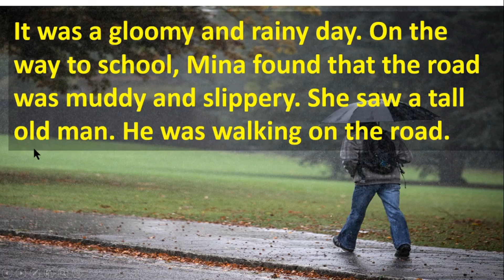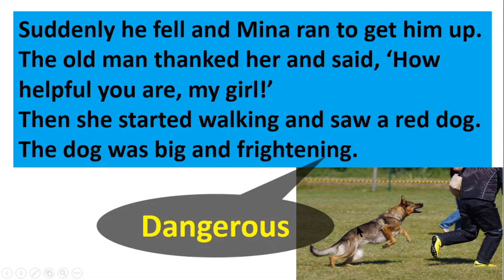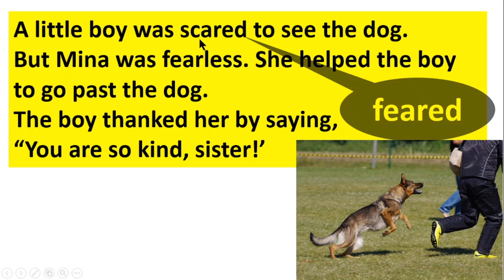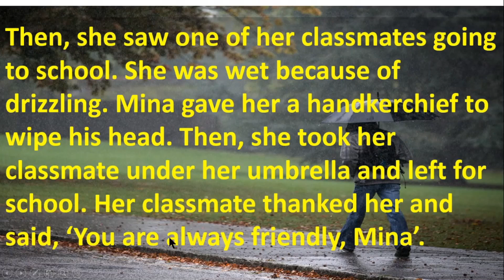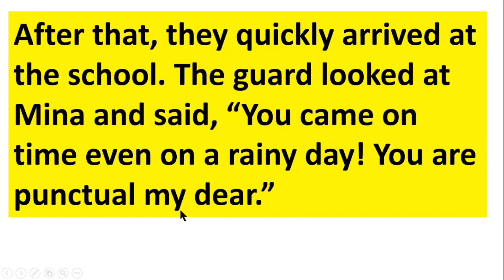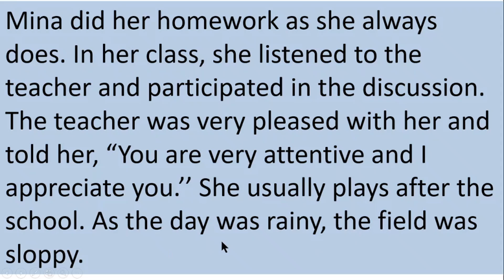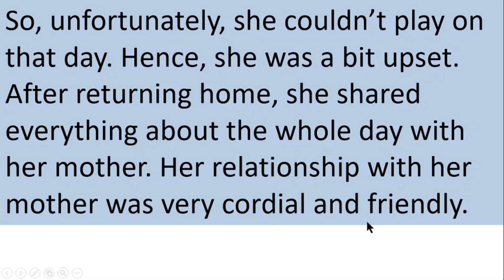English Class 6 Unit 7 A Day in the Life of Mina Lesson 7 1, Page 51-53, English 6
English Class 6 Unit 7 A Day in the Life of Mina Lesson 7 1, Page 51-53, English 6, @1HourSchool